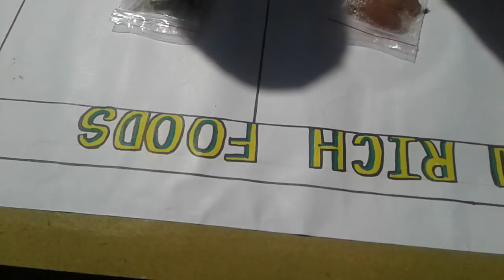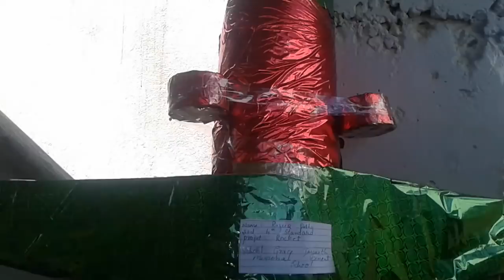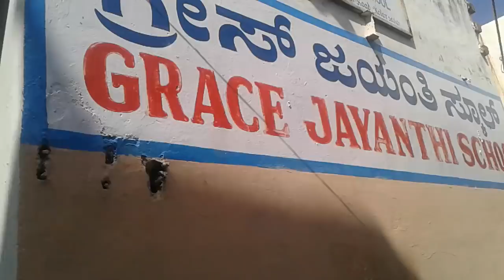Grance Jayathi school science exhibition rahamath nagar kolar 23-12-2017